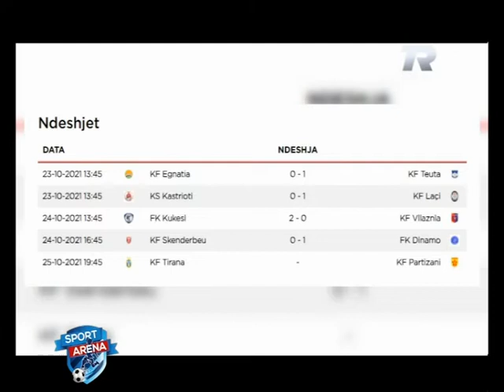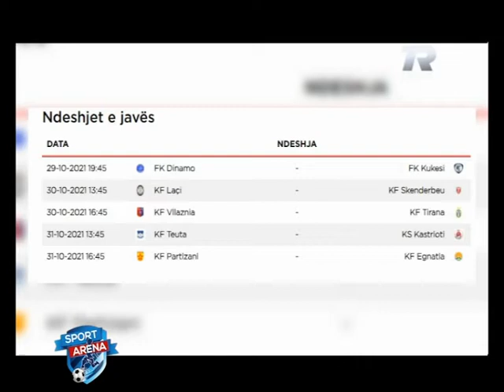SPORT ARENA 26 10 2021